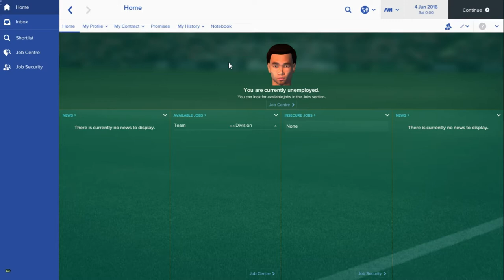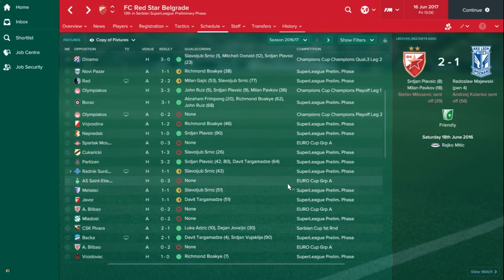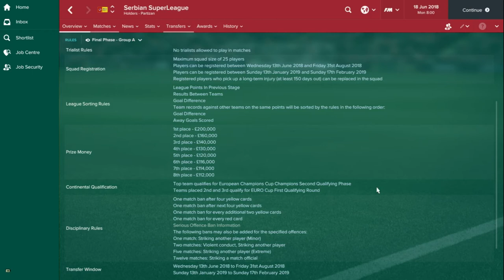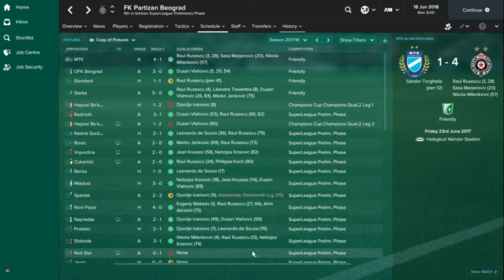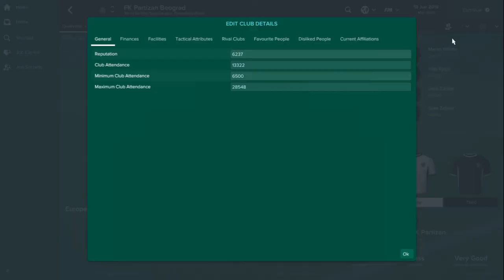FM17 Experiment - What if a Billionaire invested in Serbia? - Football Manager 2017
Welcome to TomFM! In today's video we have the first FM17 experiment on the channel questioning What if a Billionaire invested in Serbia? In relation to my series with Red Star where we couldn't win a Champions League with them, will £1 Billion  invested into each team in the Serbian Super League do it?